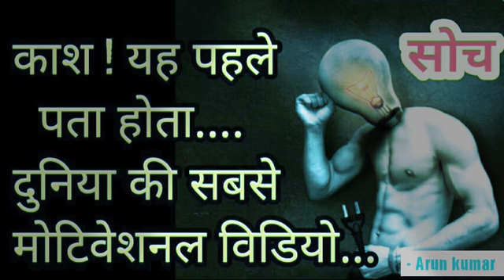Dr.Apj Abdul Kalam motivation special video on 25k subscriber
नमस्कार दोस्तों आज आप सभी को धन्यवाद करने का दिल चाहा तो कुछ आपको प्रेरित करने के लिए विषय चुना ।
आशा करता हूँ की वास्तिवकता में आपको यह वीडियो जरूर प्रेरित करेगा।

यह एपीजे अब्दुल कलाम भारत के पूर्व राष्ट्रपति की बाते हे जिसमे उन्होंने देश के युवाओं को आगे बढ़ने और प्रेरित करने के लिए हमेशा प्रेरित किया।